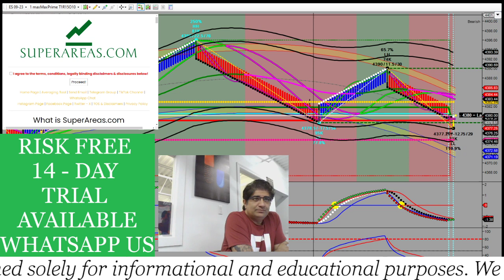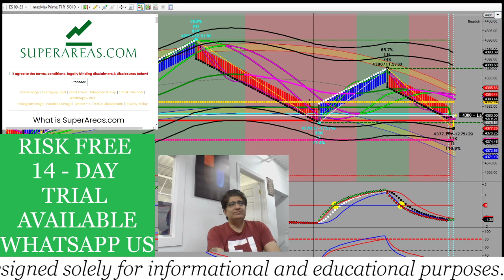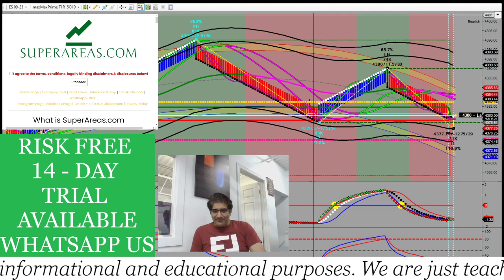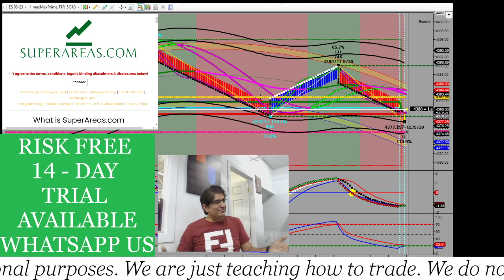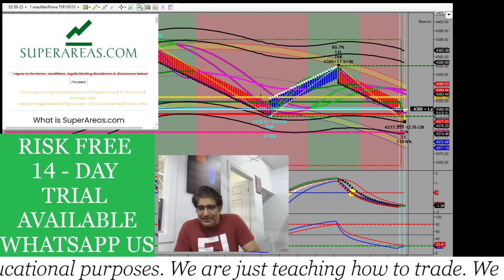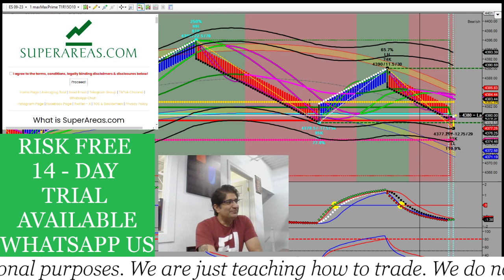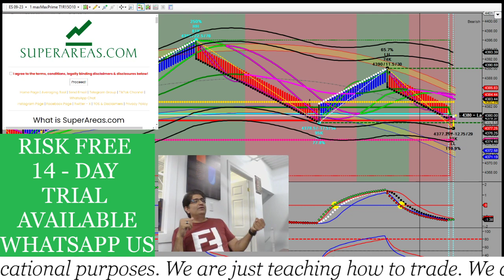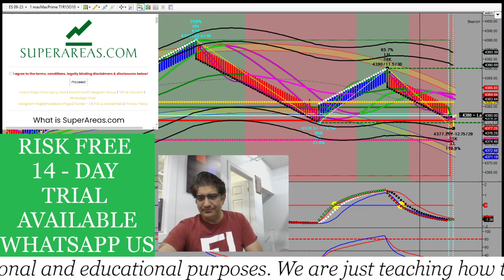Aug 20 TikTok Live Stream Smart Money SuperAreas.com Presentation Q&A Day Trading Powerful A.I. ALGO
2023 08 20 - TikTok Live Stream Smart Money SuperAreas.com Presentation Q&A Day Trading Powerful A.I. AI ALGO

First and foremost, it is important to clarify that SuperAreas.com SAAS does not offer trading advice. Our platform is designed solely for informational and educational purposes. We provide our subscribers with daily morning and evening, weekly, and monthly price range predictions. It is crucial to note that these predictions are NOT intended as buy or sell recommendations.
SuperAreas.com SAAS covers a range of financial instruments, including:

4 USD indices Futures: Nasdaq + S&P 500 + Russell 2000 + Dow Jones
2 Commodities Futures: Crude Oil + Natural Gas
1 Precious Metal Futures: Gold
3 Currencies FX Futures: CAD + EURO + British Pound
2 Crypto Currencies Futures: Coming Soon (BTC, ETH)

THIS SOFTWARE IS PROVIDED BY THE COPYRIGHT HOLDERS AND CONTRIBUTORS "AS IS" AND ANY EXPRESS OR IMPLIED WARRANTIES, INCLUDING, BUT NOT LIMITED TO, THE IMPLIED WARRANTIES OF MERCHANTABILITY AND FITNESS FOR A PARTICULAR PURPOSE ARE DISCLAIMED. IN NO EVENT SHALL THE COPYRIGHT HOLDER OR CONTRIBUTORS BE LIABLE FOR ANY DIRECT, INDIRECT, INCIDENTAL, SPECIAL, EXEMPLARY, OR CONSEQUENTIAL DAMAGES (INCLUDING, BUT NOT LIMITED TO, PROCUREMENT OF SUBSTITUTE GOODS OR SERVICES; LOSS OF USE, DATA, OR PROFITS; OR BUSINESS INTERRUPTION) HOWEVER CAUSED AND ON ANY THEORY OF LIABILITY, WHETHER IN CONTRACT, STRICT LIABILITY, OR TORT (INCLUDING NEGLIGENCE OR OTHERWISE) ARISING IN ANY WAY OUT OF THE USE OF THIS SOFTWARE, EVEN IF ADVISED OF THE POSSIBILITY OF SUCH DAMAGE.

Trading Futures risks: Trading futures carries a number of risks, including: Market Risk: Futures trading involves buying and selling contracts based on the future price of an underlying asset, such as a commodity or financial instrument. The price of these contracts can fluctuate widely, which can result in significant losses or gains for traders. Leverage Risk: Futures trading typically involves using leverage, which means that traders can control a large amount of assets with a relatively small investment. While this can amplify potential profits, it also increases the risk of significant losses. Liquidity Risk: Some futures markets can be illiquid, meaning that there may not be enough buyers or sellers to execute trades at desired prices. This can make it difficult for traders to enter or exit positions, and may result in larger-than-expected losses. Counterparty Risk: Futures trading involves entering into contracts with counterparties, such as exchanges or other traders. If a counterparty defaults on their obligations, it can result in losses for the trader. Operational Risk: Futures trading involves a number of operational risks, such as system failures, errors in trade execution, and problems with clearing and settlement processes. Regulatory Risk: Futures trading is subject to regulation by various governmental bodies, and changes in regulations or enforcement actions can impact the market and traders. Event Risk: Unexpected events, such as natural disasters, political upheavals, or other unforeseen circumstances, can impact the futures market and result in significant losses for traders. Margin Call Risk: If a trader's position moves against them, they may be required to post additional margin to maintain their position. If the trader is unable to meet these margin calls, their position may be liquidated at a loss. It's important to understand and manage these risks when trading futures, and to have a well-developed trading plan and risk management strategy in place. Risk Disclosure: Futures, forex, options, and virtual currency trading contains substantial risk and is not for every trader. Only risk capital should be used when trading these derivative products. Any form of trading, including but not limited to forex, options, hedging and spread trading contains risk. Please note that leverage can dramatically amplify both your gains and losses. Trading foreign exchange with a high or even moderate level of leverage may not be suitable for all investors. Past performance is not necessarily indicative of future results. Margins are subject to change without notice. No representation is being made that any account will or is likely to realize an appreciation in value. There have been no promises, assurances or warranties suggesting that any trading will result in positive results or will not result in a loss. Account fees are subject to change without advanced notice.